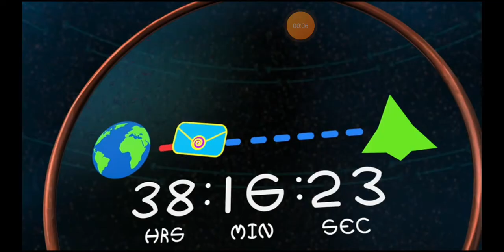Home: No Hay Lugar Como Él Hogar 10 Parte 👍😃